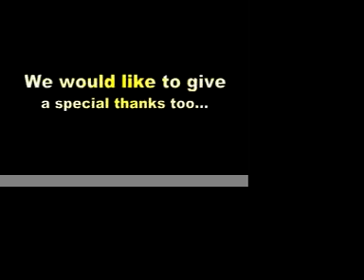popular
ava kali and i preforming popular